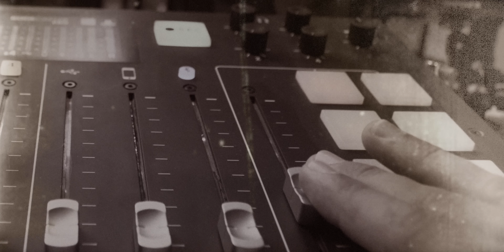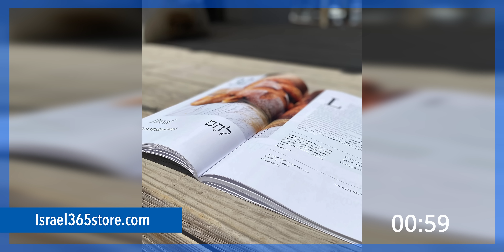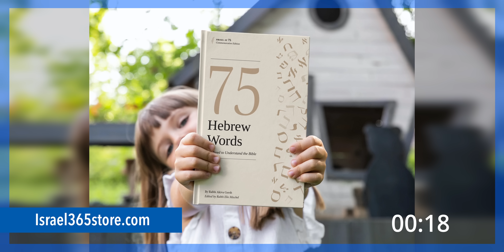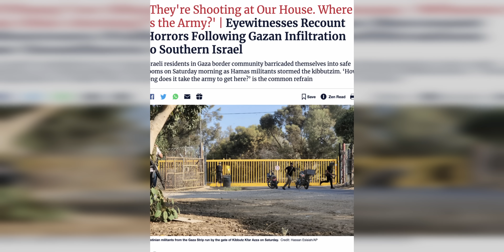The IDF CAPTURES a Major HAMAS Stronghold in GAZA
The IDF are pushing full steam ahead in Gaza. They just captured a major Hamas stronghold and are destroying tunnels by the dozen. Also it has come to light that photographers working for CNN, Reuters, and the Associated Press probably knew about the October 7th Hamas massacre ahead of time and didn't warn anyone.